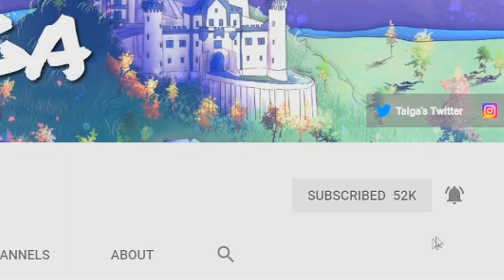Say It - "A Dark Turn" {Season 3 - Ep.1} - [Minecraft Roleplay]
Hey guys, here is to a new season of Say it! I hope you guys enjoyed it, it took me awhile to make so yeah! Thank you guys so much for all the support you give us, we love you all!

Wonder - VYEN

Beth - VYEN

Forever - VYEN

Aviated - Nana Kwabena

OZsound - Sadness
Please show some love and support to: Ozsound

Calm - Silent Partner

I Don't Wanna Wait - Nana Kwabena

Flickering -  VYEN

Synth Wind - Geographer

Voice Actors:
Taiga - Maxine Lore (Me)
SpottedShark - Wren Meyer
Body Actors:
Raygun1901
Classy_Miracle
EmmaxPhant
EasternTime
Murply
graetgooberROCK135
TriggeredPotato
HighlightCat
Samorix
Shadow
Bearie
Marry
Rocket Champion YT
Kate
Jayden
OC Character Drawn by: Laharts
Thumbnail Render by: Taiga
Rig by: Fairfox
Thumbnail made by: Taiga
Main Writers:
Taiga
Raygun1901
Lead Writers:
EmmaxPhant
Classy_Miracle
Co-Writer:
Headfullofnothin
CJNA